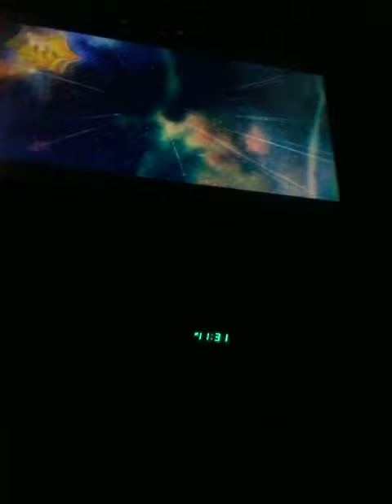super Mario galaxy 2 purple coin shadow vault